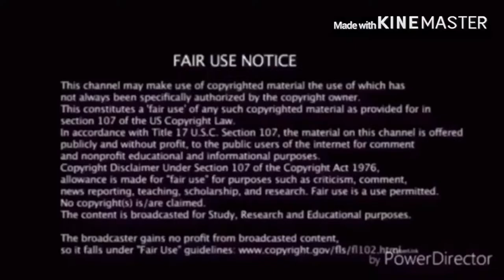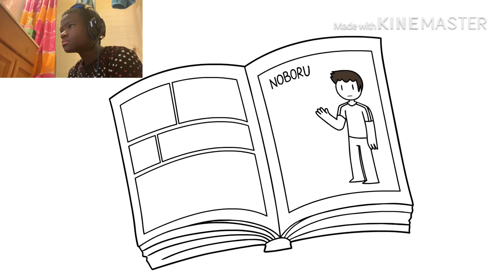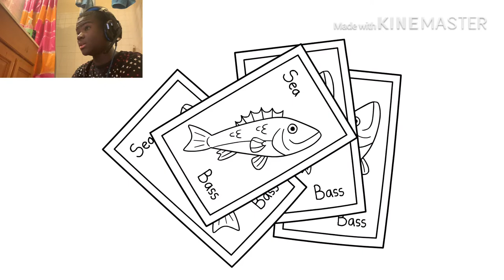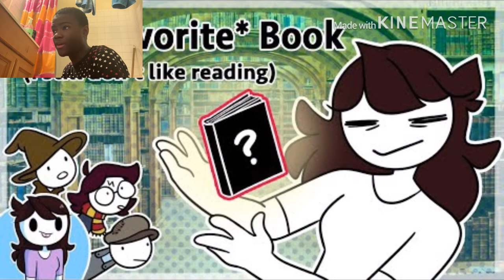So this is my favorite book (still don't like reading tho) Reaction!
my linke to the razer website. anyway purchases made through here, i will get a cut of it. Get this video to ten likes and I will react to episode 2:
JaidenAnimation Reading Reaction link to razor website, any purchase made through link i will get a cut of